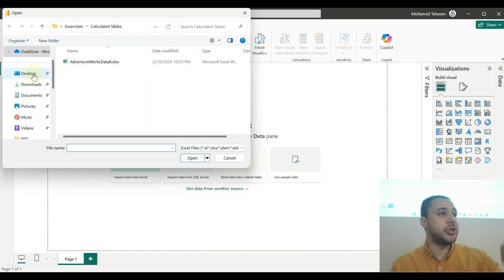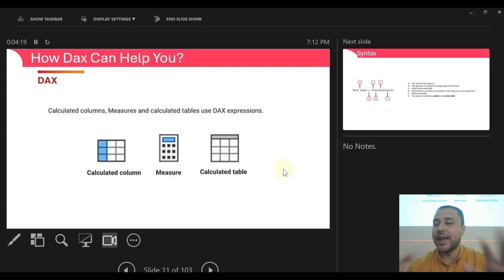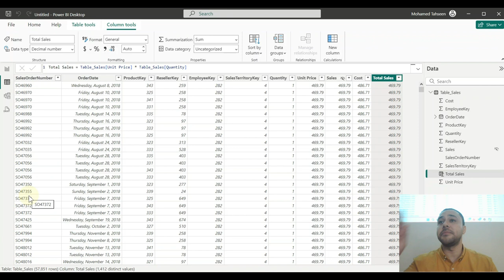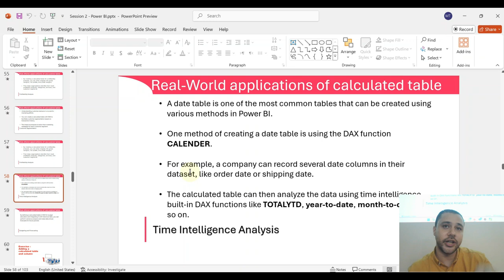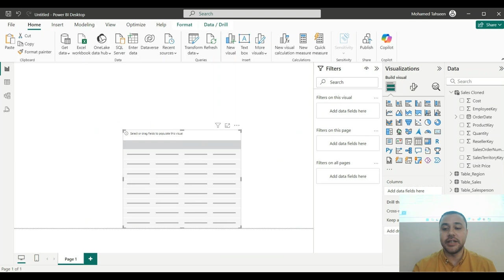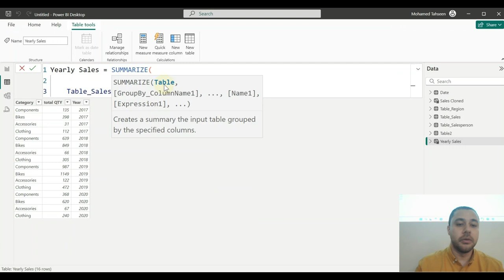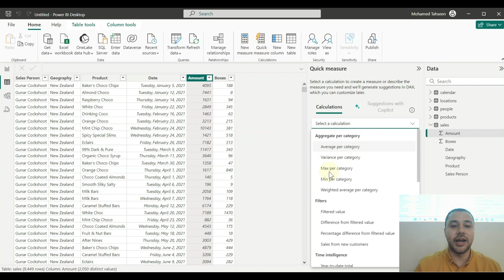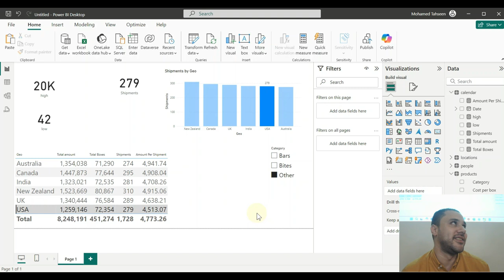احتراف برنامج Power BI - المحاضرة الثانية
الباور بي آي هو أداة قوية لتحليل البيانات وعرضها بطريقة جذابة. في المحاضرة دي، هنتكلم عن أساسيات استخدام الباور بي آي. هنبدأ بفهم DAX، اللي هو لغة الصيغ اللي بنستخدمها لعمل حسابات وتحليلات على البيانات. كمان هنتعرف على الجداول المحسوبة والأعمدة المحسوبة، وهنشرح إزاي نستخدمهم في تقاريرنا. وأخيرًا، هنتناول مفهوم المقاييس، ونتعلم إزاي نستخدمهم لتحليل الأداء بشكل فعال. كل ده هيخليك تقدر تقدم تقارير مميزة وسهلة الفهم.

أساسيات الباور بي آي للمبتدئين
فهم DAX وأهميته في تحليل البيانات
كيف تصنع جدولًا محسوبًا في الباور بي آي
الأعمدة المحسوبة: ما هي وكيف تستخدمها؟
مقاييس البيانات: تعريف وأهمية
كيفية استخدام DAX لإنشاء مقاييس متقدمة
إنشاء تقارير جذابة باستخدام الباور بي آي
كيفية تحسين الأداء باستخدام الجداول المحسوبة
الفرق بين الأعمدة المحسوبة والمقاييس
استخدام DAX لتحليل البيانات بشكل فعال
نصائح لتحسين مهاراتك في الباور بي آي
استراتيجيات إنشاء تقارير البيانات الناجحة
كيف تؤثر الأعمدة المحسوبة على أداء النموذج
استخدام المقاييس في تحليل الأداء
أساسيات تصميم لوحات التحكم في الباور بي آي
استخدام الجداول المحسوبة في تقارير البيانات
كيفية استخدام DAX لحل المشكلات الشائعة
دليل المبتدئين لإنشاء مقاييس متقدمة
كيف تستخدم الأعمدة المحسوبة لتحليل البيانات
التعرف على دوال DAX الأساسية
كيفية إعداد تقارير تفاعلية باستخدام الباور بي آي
التحديات الشائعة في استخدام DAX وحلولها
استخدام مقاييس متعددة في تقارير الباور بي آي
أفضل الممارسات لاستخدام الجداول المحسوبة
كيف تعمل الأعمدة المحسوبة على تحسين التحليل
استراتيجيات استخدام DAX لزيادة كفاءة التقارير
كيفية استخدام الباور بي آي في الأعمال
تحليل البيانات الضخمة باستخدام DAX
كيفية إنشاء مرئيات مؤثرة في الباور بي آي
أسرار النجاح في استخدام الباور بي آي
عناوين مميزة بالإنجليزي
Power BI Basics for Beginners
Understanding DAX and Its Importance in Data Analysis
How to Create a Calculated Table in Power BI
Calculated Columns: What They Are and How to Use Them
Measures Explained: Definition and Importance
Using DAX to Create Advanced Measures
Creating Engaging Reports with Power BI
Improving Performance with Calculated Tables
Difference Between Calculated Columns and Measures
Effective Data Analysis Using DAX
Tips to Enhance Your Power BI Skills
Strategies for Successful Data Reporting
Impact of Calculated Columns on Model Performance
Using Measures in Performance Analysis
Basics of Designing Dashboards in Power BI
Utilizing Calculated Tables in Data Reports
How to Use DAX to Solve Common Issues
Beginner's Guide to Creating Advanced Measures
Analyzing Data Using Calculated Columns
Introduction to Basic DAX Functions
Setting Up Interactive Reports with Power BI
Common Challenges in Using DAX and Their Solutions
Using Multiple Measures in Power BI Reports
Best Practices for Using Calculated Tables
How Calculated Columns Enhance Analysis
Strategies for Using DAX to Improve Reporting Efficiency
How to Use Power BI in Business
Big Data Analysis Using DAX
Creating Impactful Visuals in Power BI
Secrets to Success with Power BI